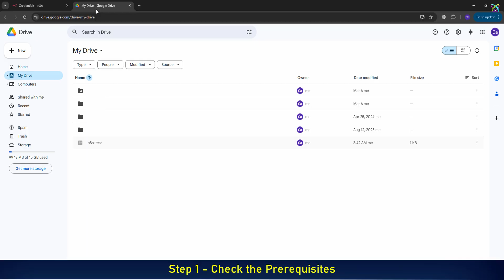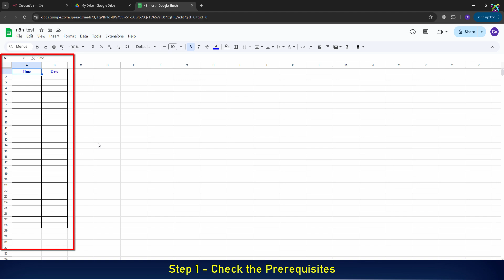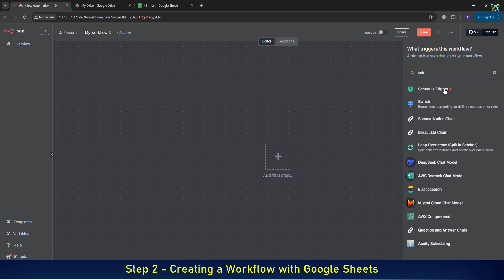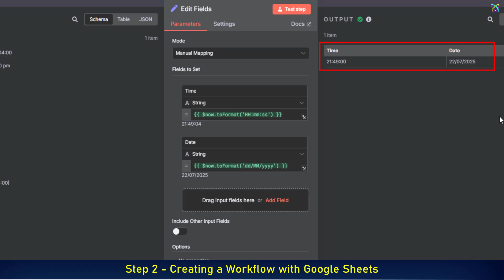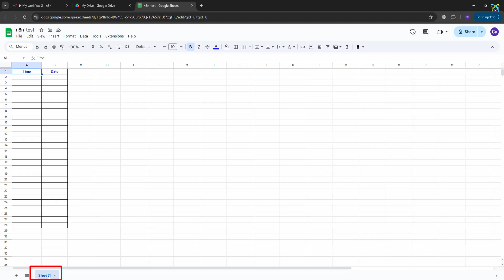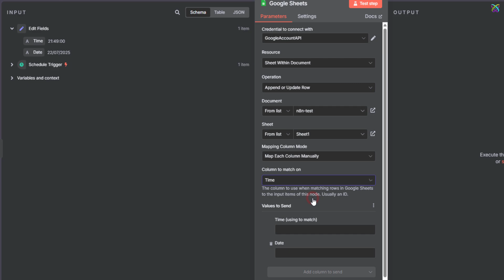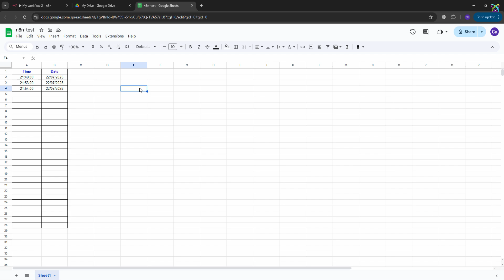N8N - How to Add Node Google Sheet in n8n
📌 n8n tutorials

📌 Similar tutorials

📌 Docker tutorials

Looking for a way to automatically log data into Google Sheets without doing it manually every day?
In this video, we’ll walk through a simple n8n workflow that does just that.
With just 3 basic nodes, you’ll learn how to have n8n write the current time and date to a Google Sheet every minute — perfect for tasks like logging, time tracking, auto check-ins, and more.

🎯 This is a follow-up to our previous video where we connected n8n with a Google account. If you haven’t done that yet, check the related video linked below.

👨‍💻 This tutorial is perfect for:

Beginners learning n8n

Anyone looking to automate daily tasks

Students or developers experimenting with Google Workspace API

👉 Don’t forget to explore more videos in our “n8n from A to Z” series linked in the description below!